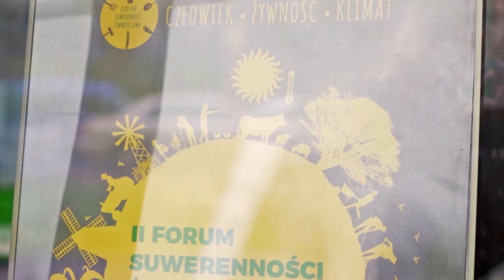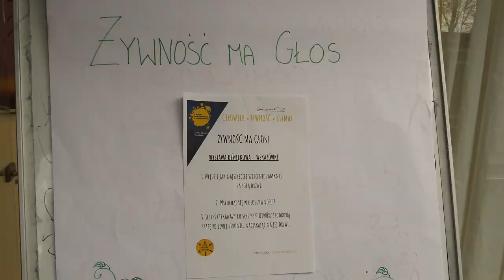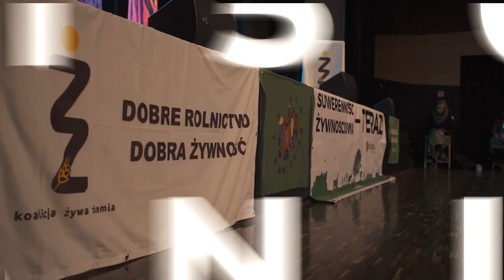4 dni w 6 minut, czyli podsumowanie II Ogólnopolskiego Forum Suwerenności Żywnościowej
W dniach 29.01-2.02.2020 odbyło się największe (jak dotąd!) święto polskiego ruchu suwerenności żywnościowej. Nyeleni Polska, prężny i całkowicie oddolny kolektyw, zorganizował wydarzenie, którego nie da się zapomnieć, którego nie da pominąć na mapie rolnictwa w Polsce, obok którego nie można przejść obojętnie.

Wspólne działanie 250. osób ze 150. organizacji i z 9. krajów jakie znalazły się w Służewskim Domu Kultury niesie potencjał zmiany. I dzieje się ona w wielu miastach, wielu wsiach, na wielu "końcach świata".

Z siłą i pewnością można spoglądać w przyszłość wiedząc, że to co proponują i promują kooperatywy, rwsy i małe gospodarstwa oraz wiele instytucji pozarządowych jak agroekologia, skrócone łańcuchy dostaw i permakultura są gotowymi rozwiązaniami na nowe czasy.

Przypomnijmy sobie jak to było i jak może być.
Posłuchajmy naszej głębi serca, w której drzemią wszystkie odpowiedzi.
Film zrealizowany dzięki:

Obraz
Malwina Cyprowski i Dawid Cyprowski

Miłosz Więckowski

Dźwięk
Anna Długosz, Anna Kolanecka, uczestnicy warsztatu Śpiewu Tradycyjnego oraz uczestnicy forum

Realizacja
Łukasz Nowak